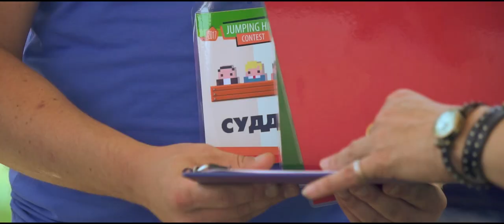Jumping Hall Contest 2017 vol.2 teaser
1 липня 2017 JumpingHall святкував 6 років, провівши на своєму літньому майданчику в X-Park змагання - Jumping Hall Contest 2017 vol.2

- ТМ Моршинська (morshinska.ua) - водному партнеру

Дисципліни: Complication & Best trick Battle

Complication:

Beginners:
1 місце - Харченко Анастасія
2 місце - Заярний Роман
3 місце - Бобок Олексій

Amateurs:
1 місце - Рябченко Герман
2 місце - Литвин Дмитро
3 місце - Крук Ігор

Advanced:
1 місце - Гузенко Микола
2 місце - Благушин Андрій
3 місце - Гаф Максим

Переможці PRO:
1 місце - Григоровський Дмитро
2 місце - Петрова Алена
3 місце - Дяченко Егор

Best trick Battle - Кийко Марина